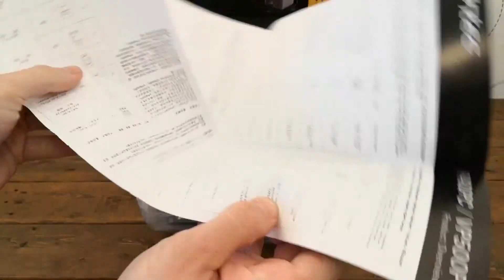Antec 400W VP400PC Tápegység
Teljesítmény: 400 Watt
PFC típus: Aktív
Ventilátor méret: 12 cm
Típus: ATX12V/EPS12V
Alaplapi 24 tűs csatlakozó: 1 db
CPU 12V csatlakozó: 1db 4+4-pin
SATA csatlakozó: 4 db
HDD/ODD molex csatlakozó: 3 db
PCI-e 6 tűs csatlakozó: 1 db